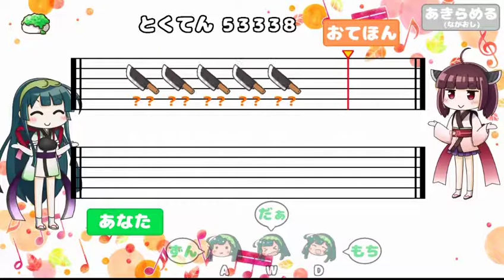「きり たん！たん！たん！」 チャレンジ プレイ動画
「きり たん！たん！たん！」は もちょ さんが制作したきりたんとボイスロイドたちのなんちゃってリズムゲームです。